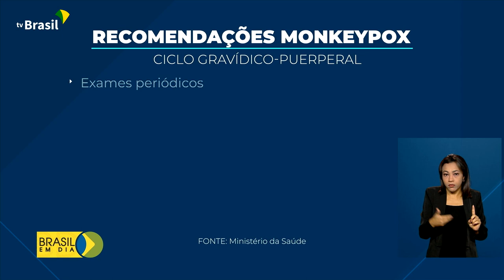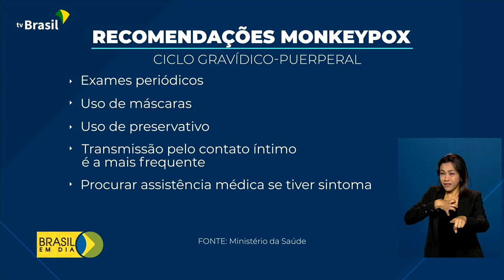Saúde | Monkeypox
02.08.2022 - O Ministério da Saúde negocia a compra do antiviral tecovirimat para reforçar o tratamento da monkeypox no Brasil. O ministério também emitiu uma nota técnica com orientações para gestantes, puérperas e lactantes sobre a doença.